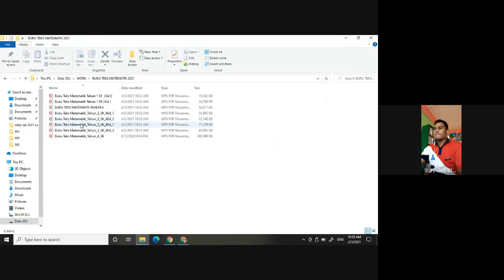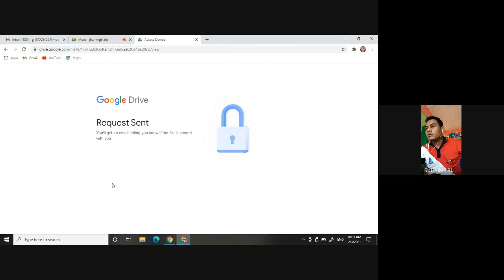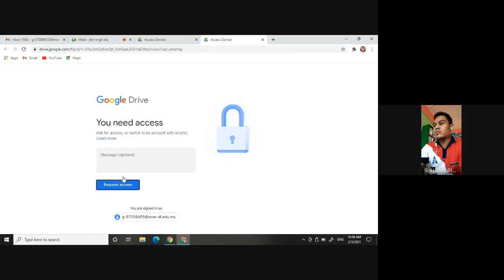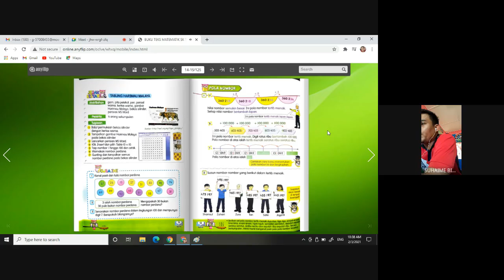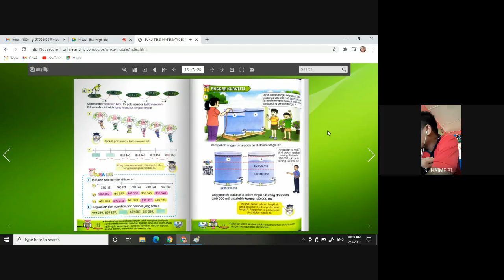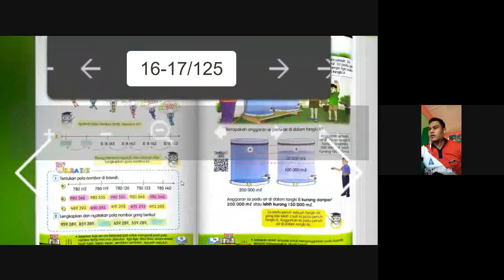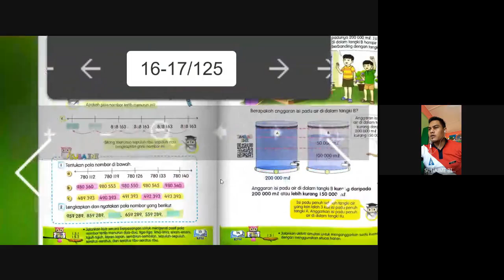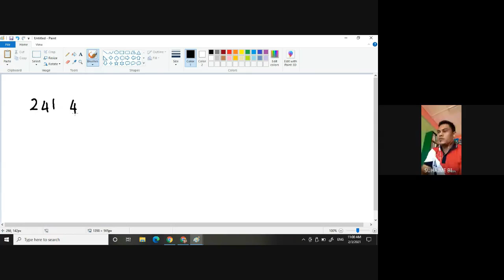Pola Nombor, Tahun 5